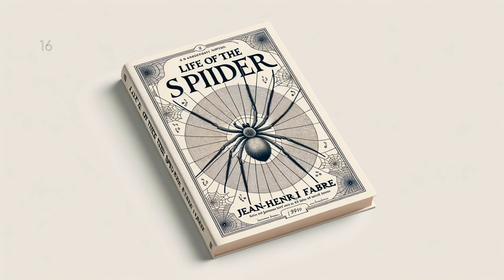Life of the Spider by Jean-Henri Fabre - Full Audiobook (English)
"Life of the Spider" is an enthralling exploration into the secretive world of arachnids. Acclaimed French entomologist Jean-Henri Fabre delicately navigates readers through intricate spider behaviors, mating rituals, hunting techniques, and puzzling intricacies of their complex webs. This timeless classic offers an astonishingly detailed account of spiders, something that would remain etched in your memory as profound understanding and often misunderstood creatures. It's a testament to Fabre's renowned dedication to the intricate world of insects and arachnids. Drench yourself in this captivating journey and discover the diverse, multilayered existence of spiders like never before.

Life of the Spider, Jean-Henri Fabre, audiobook, natural history, entomology, science literature, nature, biology, science audiobook, Jean-Henri Fabre audiobook, education, reading, learning, book audio, spider life cycle, Audiobook, audio book, LibriVox